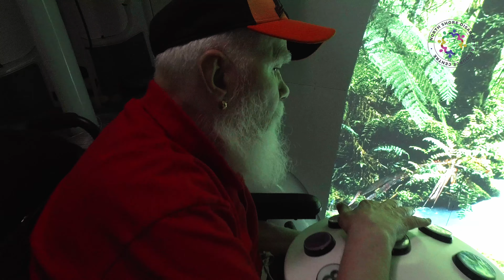NSDRC- Multi Sensory Van Project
The first in a series of 3 items explaining the reason d'etre for the new and innovative Mobile Sensory Room. It was an interesting project to produce, one that enabled me to meet two incredible individuals who showed me just how important this resource is to those whom are in need of a calming space in a chaotic environment.